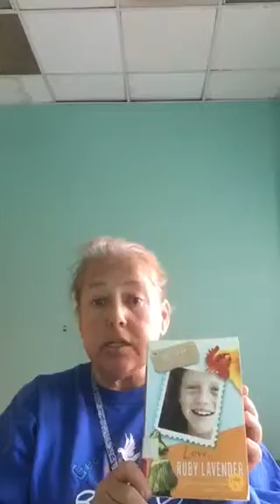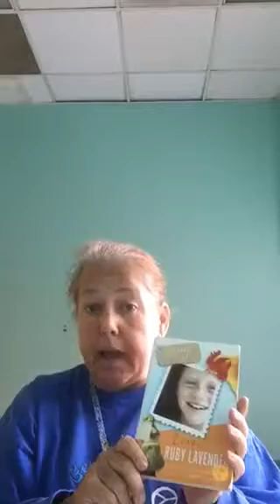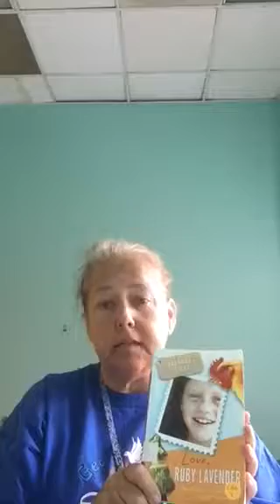Book Talk- Love Ruby Lavender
Book Talk
Patti Byrd